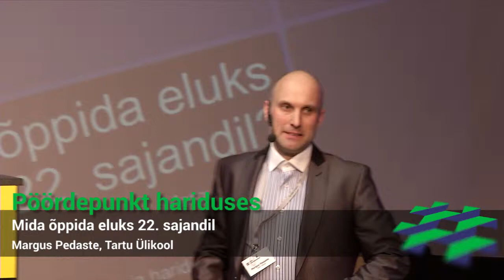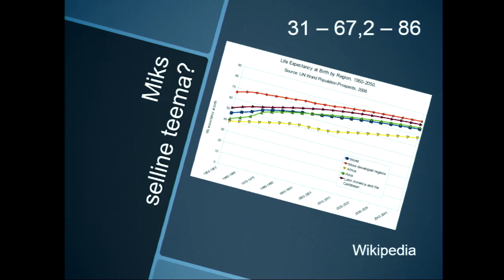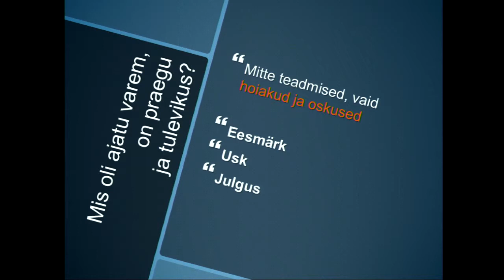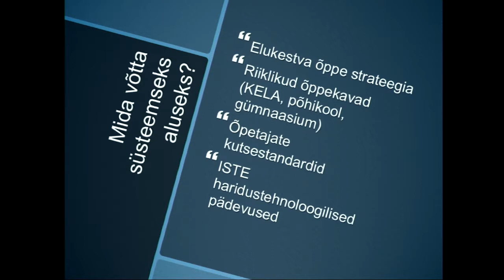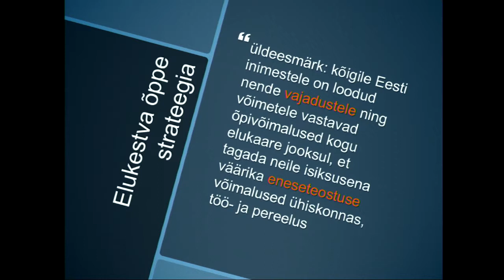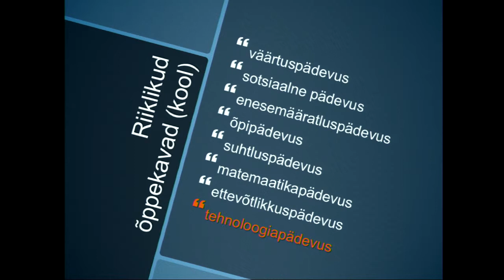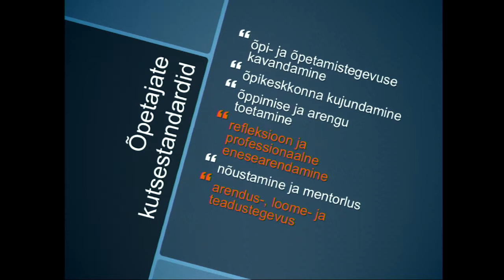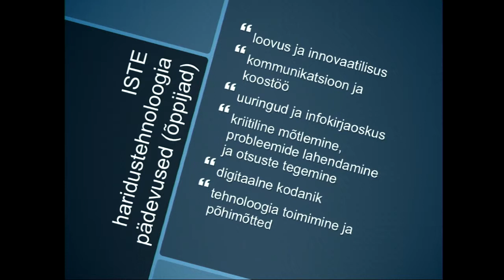Mida õppida eluks 22. sajandil | Margus Pedaste | Pöördepunkt hariduses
Margus Pedaste ettekanne HITSA 2014 aasta kevadkonverentsil "Pöördepunkt hariduses". Vaata kõiki konverentsi salvestusi Toimunud ja tulevaste HITSA Innovatsioonikeskuse konverentside kohta saad infot